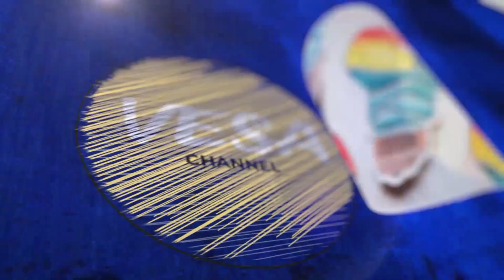UPS driver leaves sweet message for new mom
Atlanta UPS driver left a kind message for a stranger during one of his deliveries is now getting that kindness back.